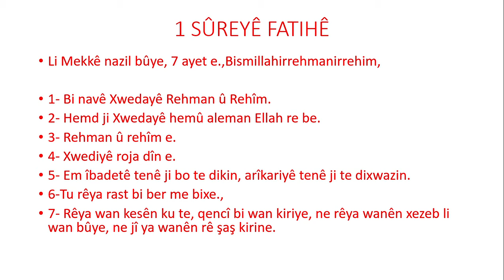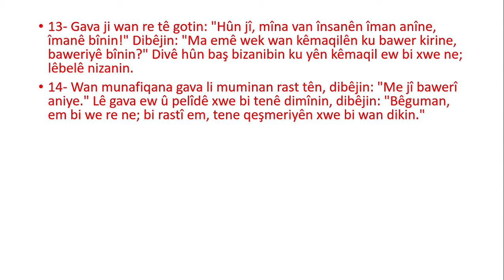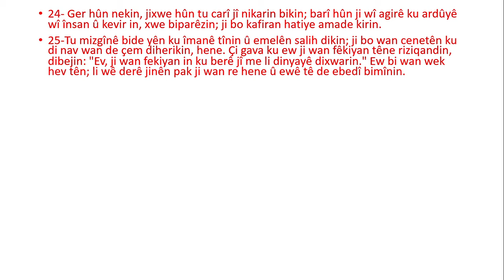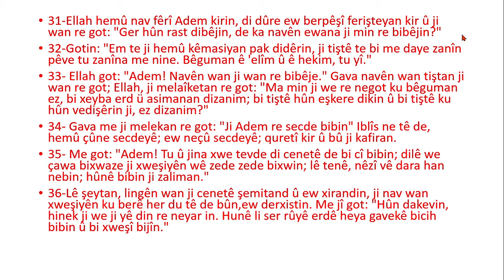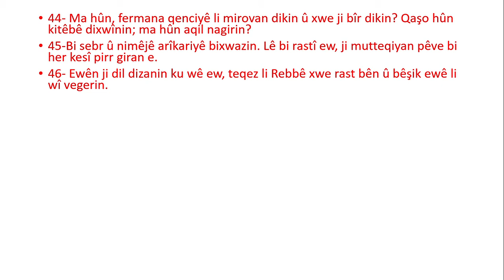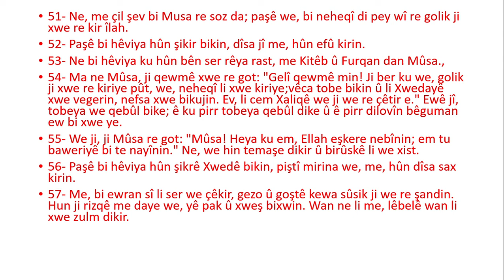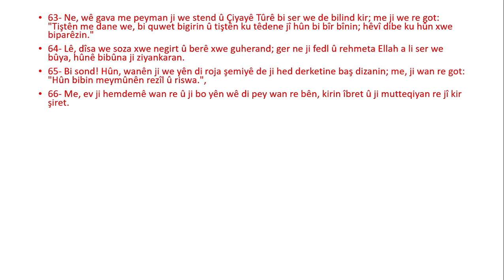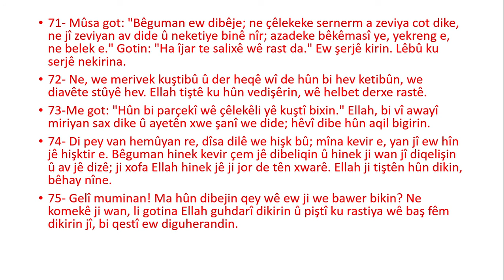(1-7)FATİHA-(1-75)BEQARA-MEALA KURANA KERİMA Bİ KURDÎ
KÜRTÇE MEAL,KÜRTÇE KURAN-I KERİM MEALİ, KURMANCİ, KURDİ